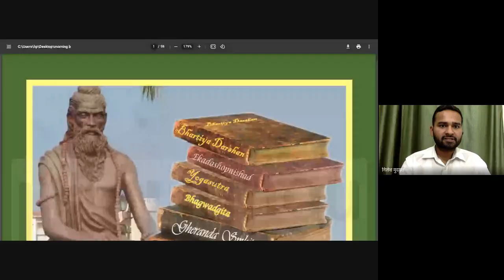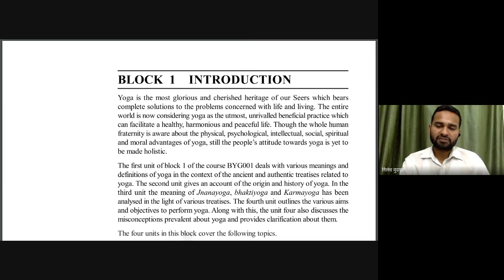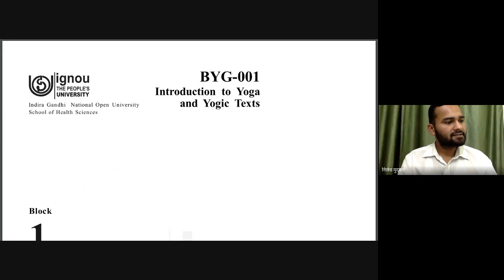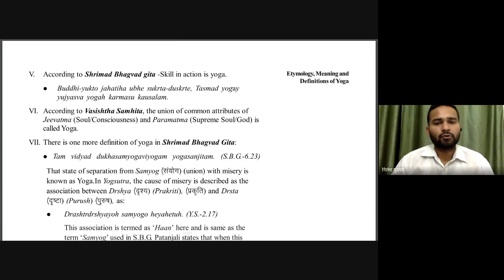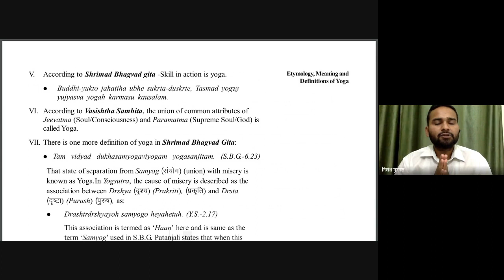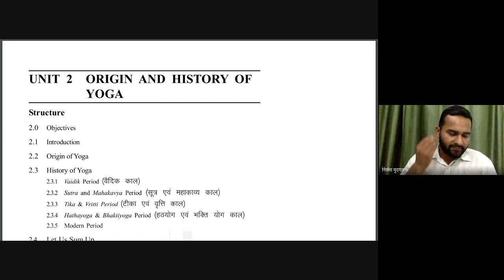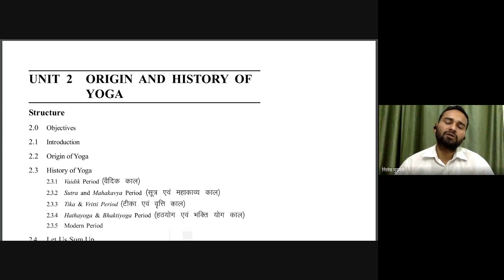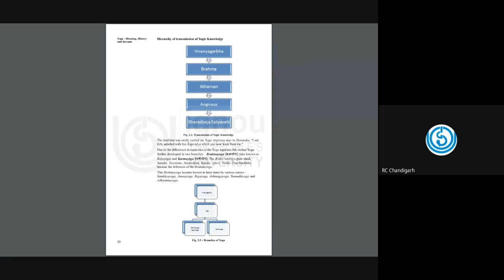Online Counselling of CPY Programme BYG 001 Session-1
BYG 001 Session-1